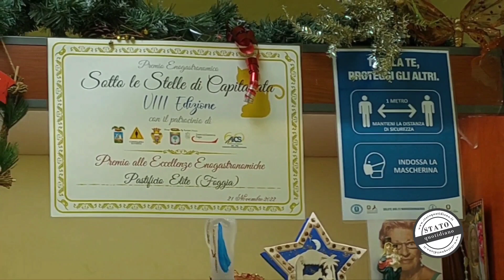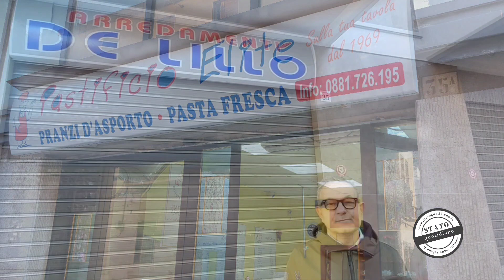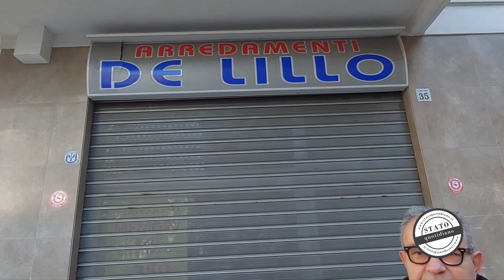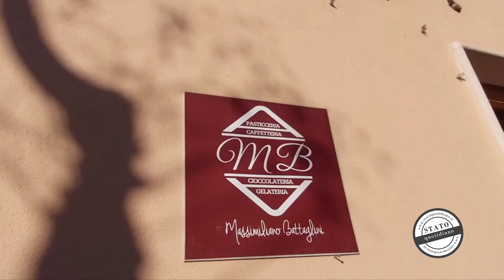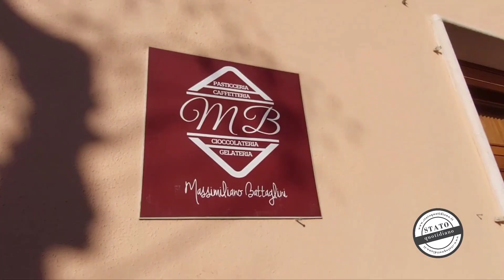Foggia, bilancio delle feste positivo, commercianti cauti: “Fiducia nel Gino Lisa”